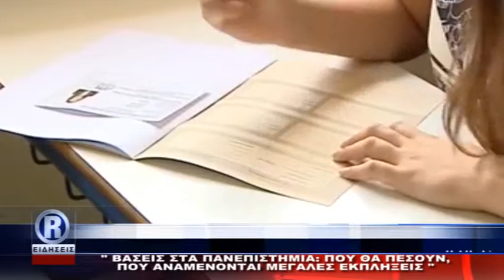R CHANNEL ΑΜΘ - ΒΑΣΕΙΣ ΣΤΑ ΠΑΝΕΠΙΣΤΗΜΙΑ ΠΟΥ ΘΑ ΠΕΣΟΥΝ 04 06 18